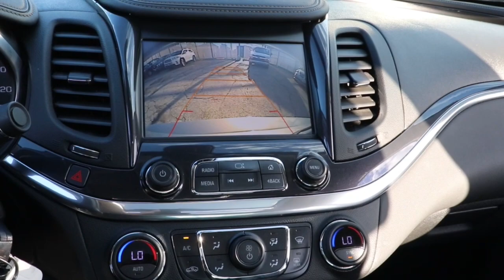2017 Chevrolet Impala Near Me, Oak Lawn, Matteson, Northwest Indiana, Calumet City 22007A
Pepperdust Metallic Used 2017 Chevrolet Impala available in Chicago, Illinois at Kingdom Chevrolet. Servicing the Oak Lawn, Matteson, Calumet City, area.

Kingdom Chevrolet
6603 S Western Ave

Priced below KBB Fair Purchase Price! Odometer is 43971 miles below market average! Clean CARFAX. CARFAX One-Owner. 2017 4D Sedan Chevrolet Impala LT 1LT Pepperdust Metallic 6-Speed Automatic Electronic with Overdrive FWD 3.6L V6 DI DOHC HUGE INVENTORY REDUCTION SALE GOING ON NOW!! NO CREDIT, LOW CREDIT NO PROBLEM . WE HAVE THE TEAM TO HELP YOU GET INTO A GREAT DEPENDABLE RIDE.
Preferred Equipment Group 1LT,18 Painted Alloy Wheels,Premium Cloth/Leatherette Seat Trim,Radio: Chevrolet MyLink AM/FM Stereo,Premium Carpeted Front & Rear Floor Mats,Convenience Package,Remote Vehicle Starter System,Power Tilt-Sliding Sunroof,Front License Plate Bracket,Rear Park Assist,4-Way Manual Front Passenger Seat Adjuster,8-Way Power Driver Seat Adjuster,Driver Power Lumbar Seat Adjuster,Front Passenger Power Lumbar Seat Adjuster,Carpeted Trunk Mat,2.77 Final Drive Axle Ratio,Auto-Dimming Inside Rear-View Mirror,3.23 Final Drive Axle Ratio,800 Cold-Cranking Amps Battery,Stop-Start Engine Control System,3 USB Ports,Single-Outlet Stainless-Steel Exhaust,Dual Stainless-Steel Exhaust,70AH Battery,SiriusXM Satellite Radio,8 Diagonal Color Infotainment Display,Universal Home Remote,100-Watt 6-Speaker System,Rear Vision Camera,AM/FM radio: SiriusXM,Premium audio system: Chevrolet MyLink,Power 4-way driver lumbar support,4-Wheel Disc Brakes,6 Speakers,Air Conditioning,Electronic Stability Control,Front Bucket Seats,Front Center Armrest,Leather Shift Knob,Tachometer,ABS brakes,Alloy wheels,Automatic temperature co